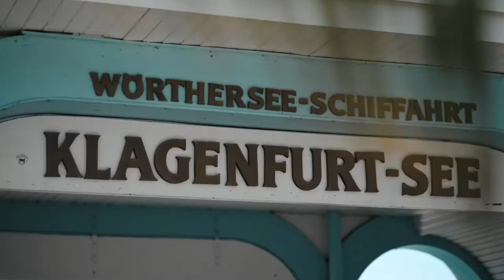Dein Logenplatz am Wörthersee | Wörthersee Schifffahrt | Kärnten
Erlebe den Wörthersee aus einer ganz besonderen Perspektive. Mit der Flotte der Wörthersee Schifffahrt gelangst du ganz bequem von Klagenfurt nach Velden. Gesamt werden am Wörthersee 10 Anlegestellen angefahren.

Mit den Tagestickets der Wörthersee Schifffahrt kannst du die Schifffahrt den ganzen Tag Hop-On/Hop-Off nutzen.

Oder wie wäre es mit einen Besuch auf den Pyramidenkogel oder Minimundus.